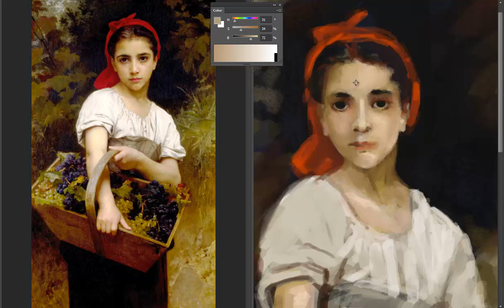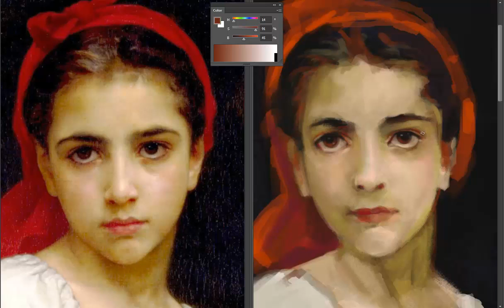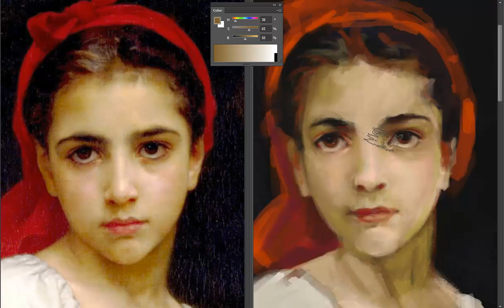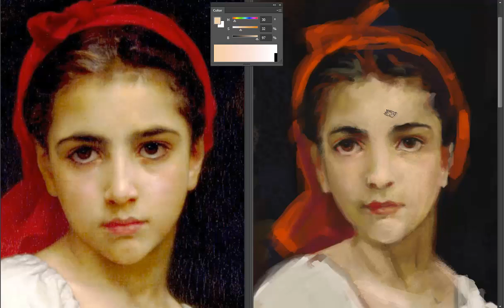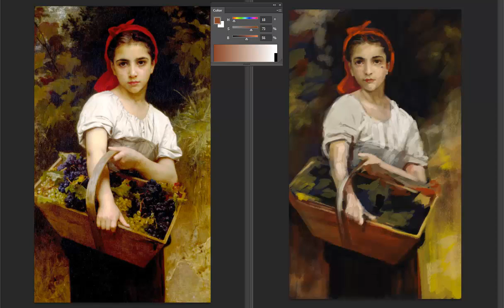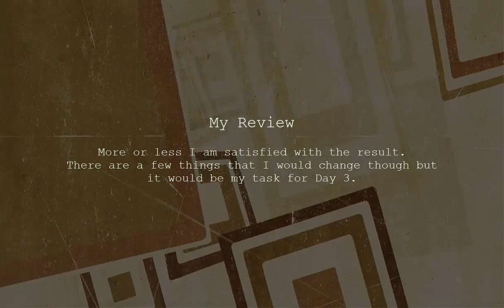21 days to be a better artist - Day 2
"Harvester" by Bouguereau, 1 hour master study session - Day 2.